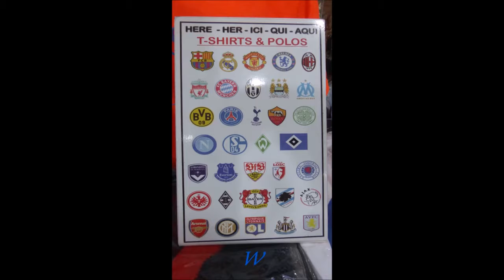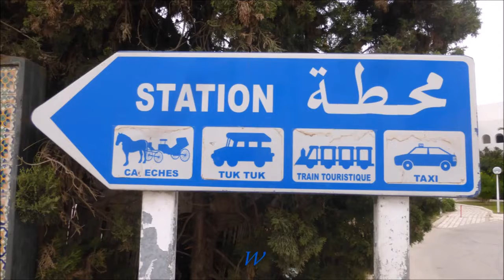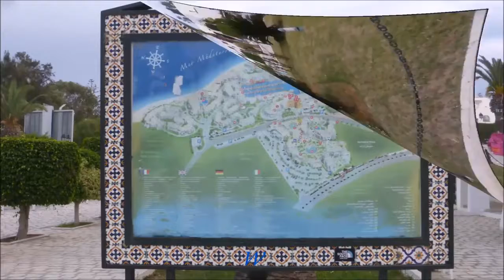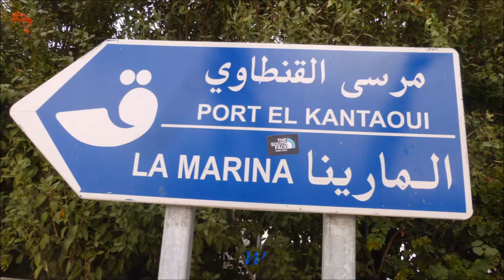Tunesien * El Kantaoui * Innenstadt * November 2017